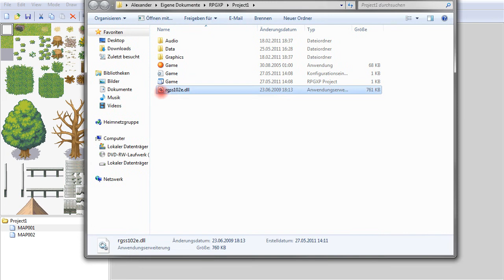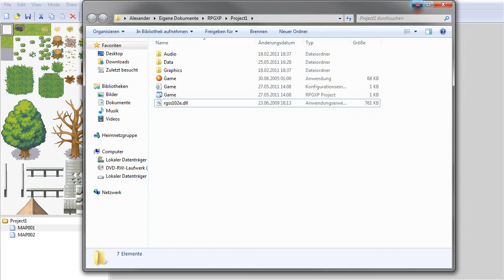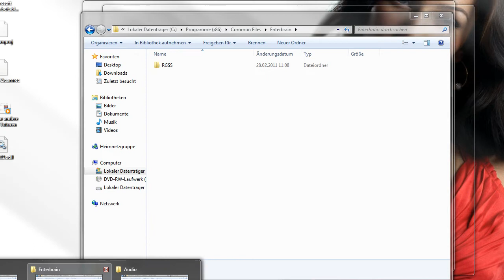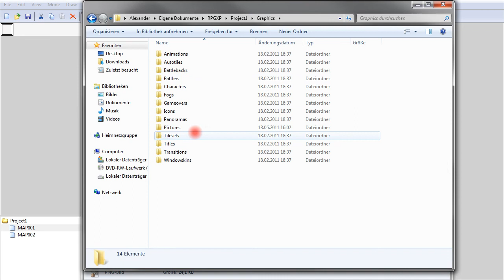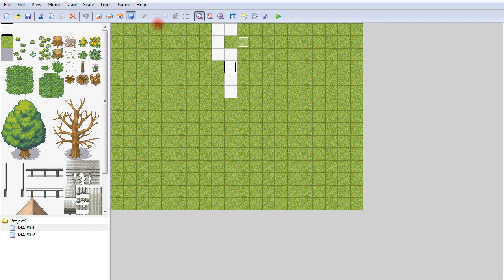RPG Maker XP - Einstellungen 02 - RMXP Spiele ohne RMXP spielen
In diesem Video erklär ich wie man einstellen kann dass der Spieler den RMXP nicht benötigt...

Sorry der Links ist down